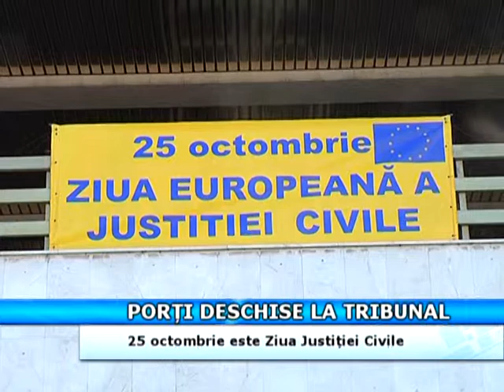Porți deschise la tribunal